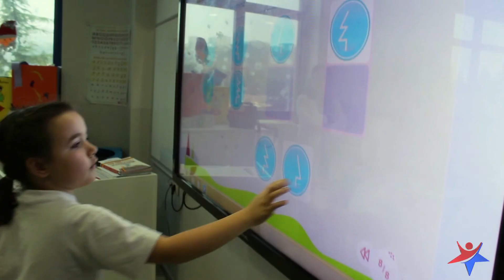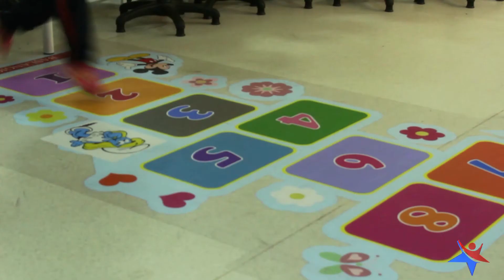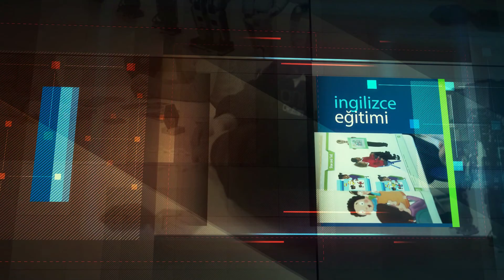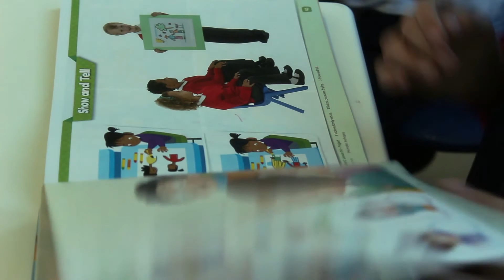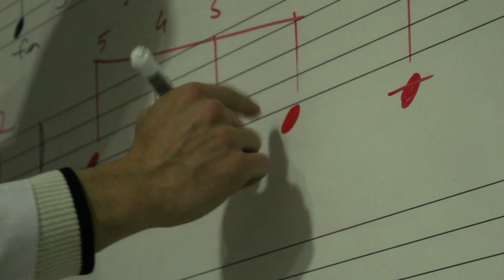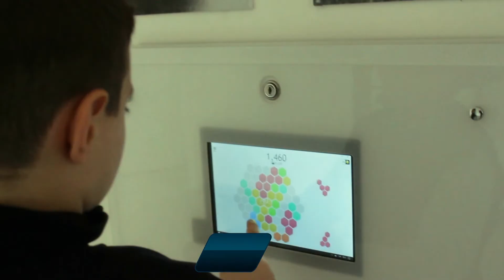Özel İlk Anit Eğitim Kurumları Tanitim Filmi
samsun neva yapım tanıtım ve reklam filmi